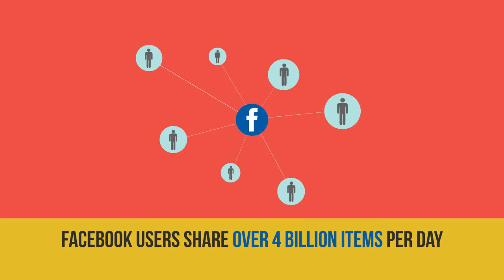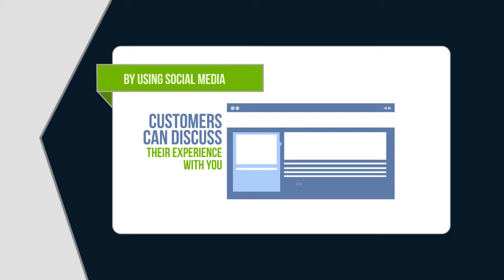SMM Promotion Business Opener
Want to adapt this video for your business-ideas? Make it quickly and easy on Motionups!